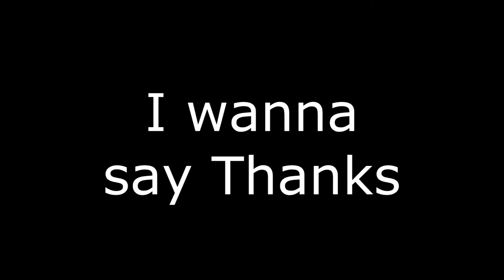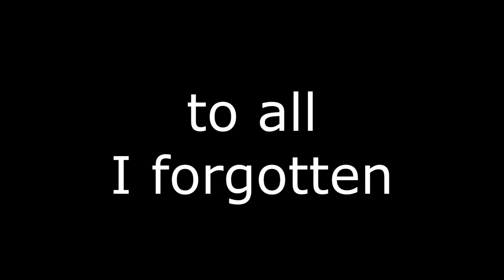Combat Arms | iSCORPIONS ranked up to Brigadier General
I finally managed to upload my video.

A long time has gone into the country.
When I started with combat arms.
Its had ups and downs., met new peoples.

A life experience !